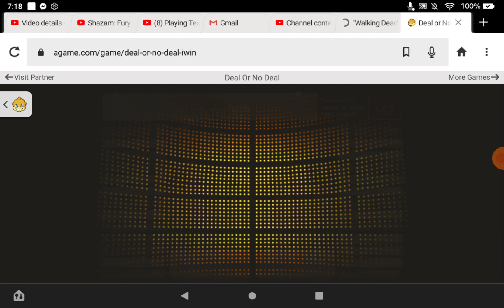Playing Deal Or No Deal